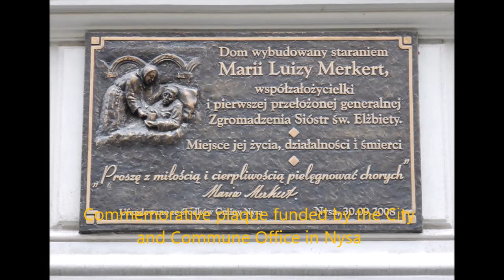From Texas to Nysa 2018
The film presents the Texas Group, which on may 30, 2018 year, visited the Mother-house of the Sisters of St. Elisabeth,  the Memory room of Bl. Maria Luisa Merkert, Holy Family Chapel at the Mother-house and Church of St James in Nysa.